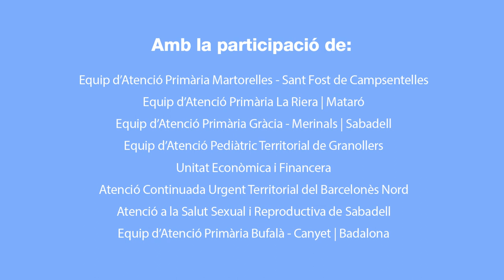Per què tries Atenció Primària? 12 d'abril Dia Mundial de l'Atenció Primària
El 12 d’abril, es commemora el Dia Mundial de l’Atenció Primària (AP), i des de la Direcció d’Atenció Primària Metropolitana Nord de l'ICS es vol fer un reconeixement al conjunt de professionals que en formen part. Per això, s’ha preguntat a un grup representatiu de professionals per què trien Atenció Primària i quins van ser els motius pels quals van escollir treballar-hi.